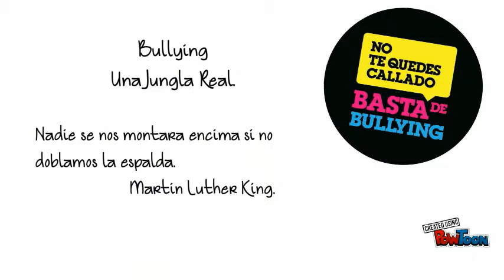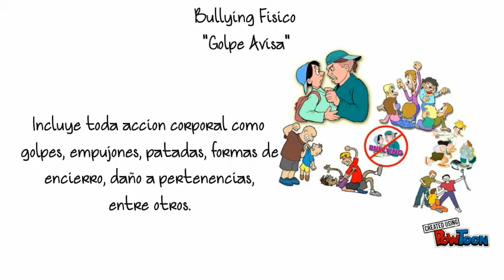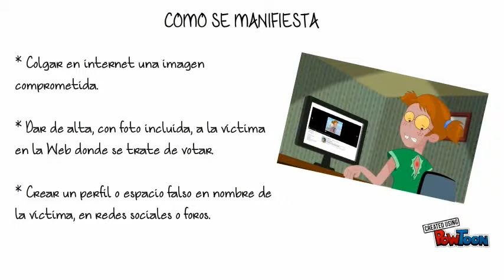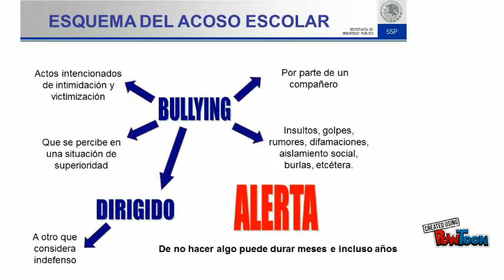bullying aurora mejia reyes